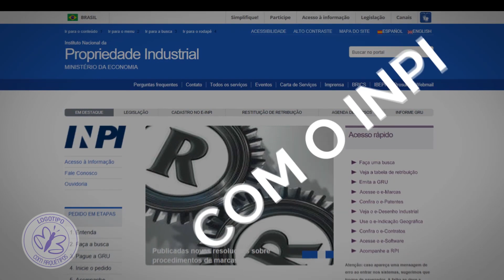Manifestação da cura Kundalinica - O campo das idéias se manifestando no campo da matéria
Manifestação da cura - O campo das idéias se manifestando no campo da matéria com Roberto de Farias

Para solicitar o seu estudo de Arquetipos Pessoal clique no

Para participar do Grupo de discussão de arquétipos basta clicar no

LOGOTIPO COM ARQUÉTIPOS - Se você também deseja criar um logotipo forte e capaz de criar essa conexão com o seu público, saiba que nossa empresa se dispõe a desenvolver o melhor conteúdo de Marketing desenvolvendo logotipo que realmente tem propósito. Logotipo com Arquétipos você só encontra aqui.

Entre em contato agora mesmo pelo nosso Whatsapp Business (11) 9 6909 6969 e peça já o seu logotipo com arquétipos.

QUEM SOMOS?
Logotipo com Arquétipos é uma empresa de Marketing Psicológico Reconectivo atuando com a psicologia Junguiana, trabalhando sempre a energia dos arquétipos, de modo que o melhor arquétipo, seja na marca, no logotipo ou no totem pessoal, possa trabalhar a prosperidade e abundância aliadas à felicidade, atuando em harmonia no ser total do seu negócio, criando uma conexão com o seu público alvo, aumentando vendas, lucros e faturamento.

O Inconsciente Coletivo agradece!
Somos a única empresa à oferecer Logotipo com Arquétipos no mundo, com gabarito e experiência internacional, estamos presente em 20 países ao redor do mundo, literalmente em todo os continentes. Contamos com uma cartela de clientes renomados que atestam a qualidade de nosso trabalho. Entre eles temos: Líquido Moda Praia, Patrícia Poeta, Jornalista da Rede Globo e Elainne Ourives. Levando ética, profissionalismo, qualidade e valor ao seu negócio.

A nossa missão é ajudar pequenos, médios e grandes empreendedores a transformar seus sonhos em realidade, através de ideias criativas, simples e inovadoras, transformando a sua marca em um logotipo com arquétipos em padrões visuais que condizem com o seu negócio, serviço e público alvo.

Arquétipos
Ressonância Harmônica
Mecânica Quântica
Física Quântica